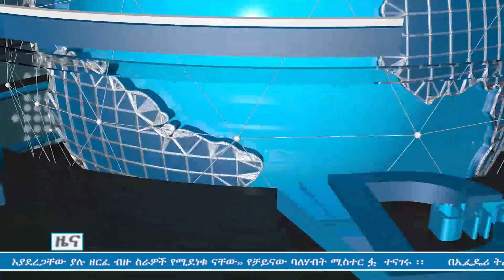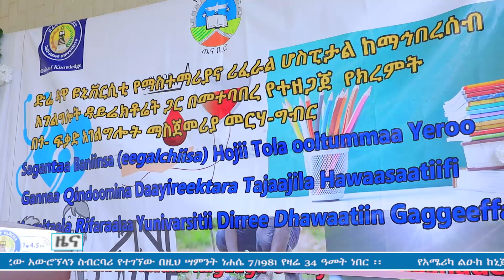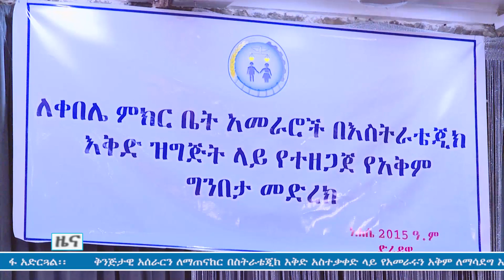አማርኛ ዜና 2-12-2015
አማርኛ ዜና 2-12-15